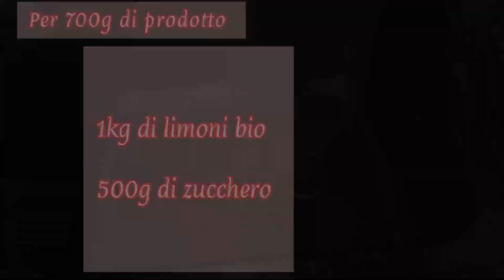Marmellata di limone - estiva e fresca | MAMMASTYLE.IT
Pochi minuti e un ingrediente d’eccezione per preparare la marmellata dell’estate: perfetta sotto ogni punto di vista.